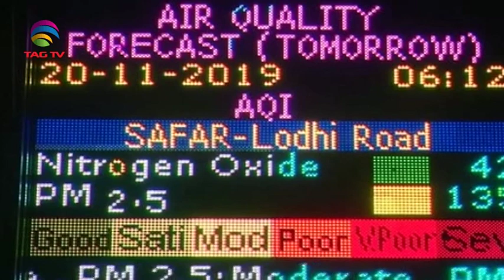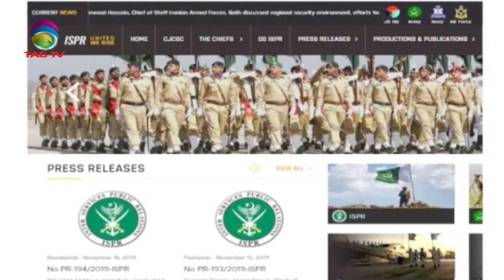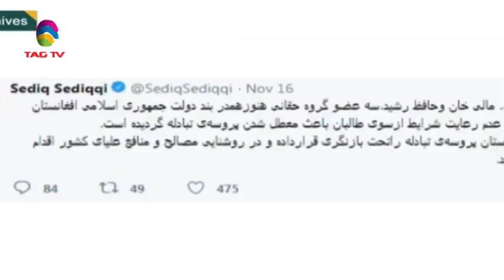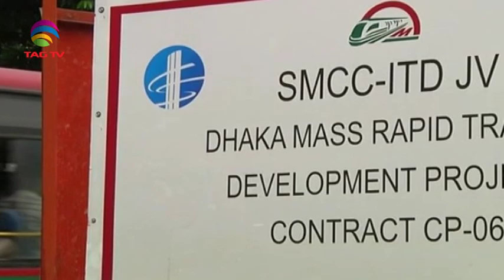South Asia Newsline News Bulletin 19 November, 2019 - TAG TV Super Prime Time